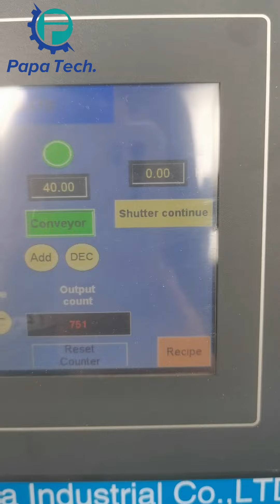ماكينة صنع كرات التمر P110